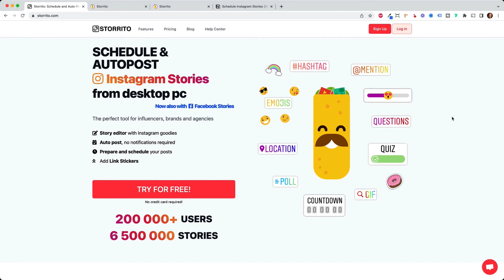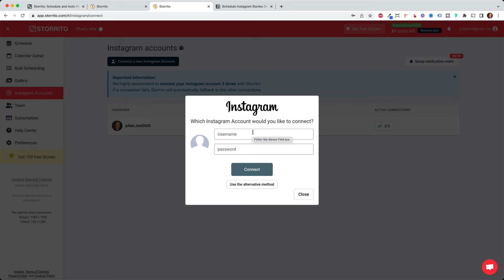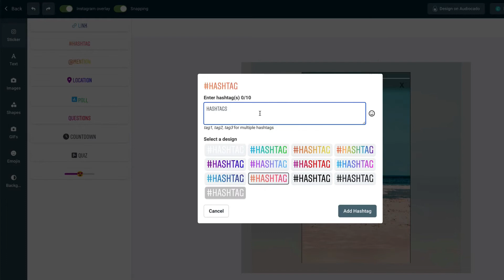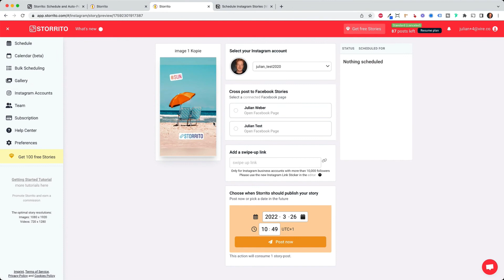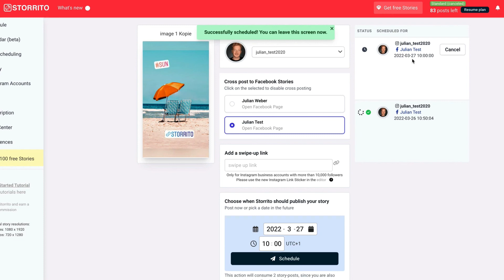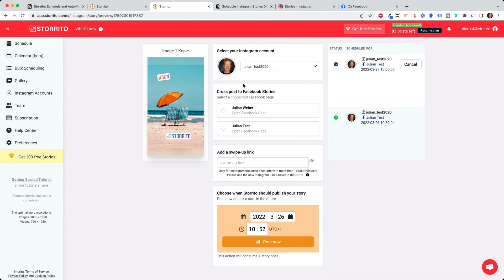पीसी से इंस्टाग्राम पर स्टोरीज कैसे डालें - Upload Instagram Stories from PC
इस ट्यूटोरियल में, आप जानेंगे कि अपने पीसी से इंस्टाग्राम पर अपनी स्टोरीज कैसे डालें । इसके लिए हम जिस सॉफ्टवेयर का इस्तेमाल कर रहे हैं वह है